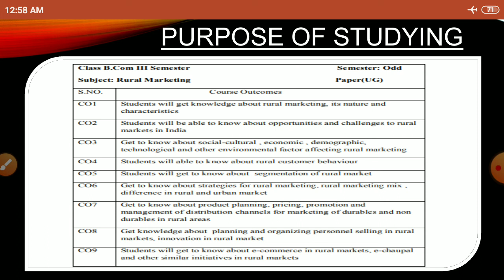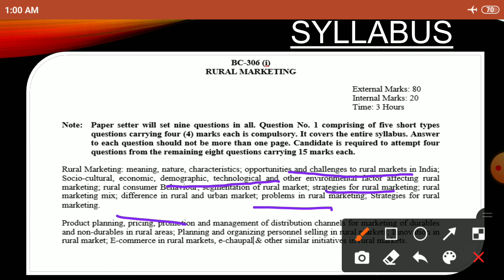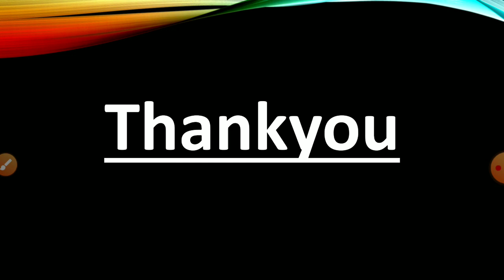Introduction to Rural Marketing..What is the Purpose of studying it ?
This video helps you to gain the Knowledge regarding the Purpose of Studying Rural Marketing